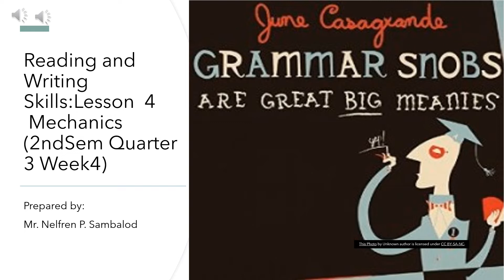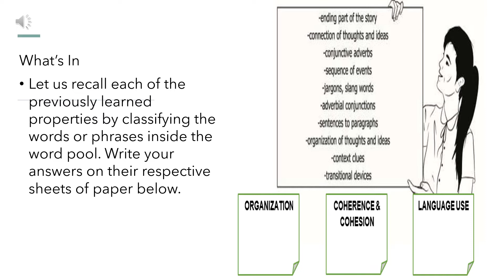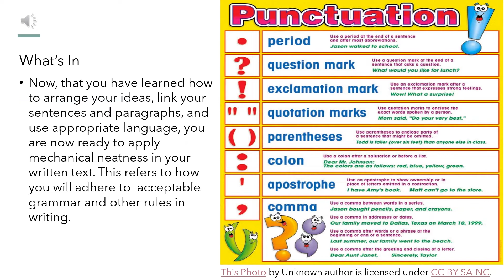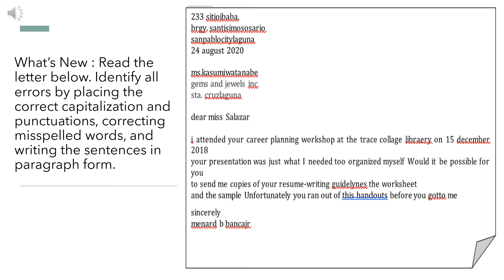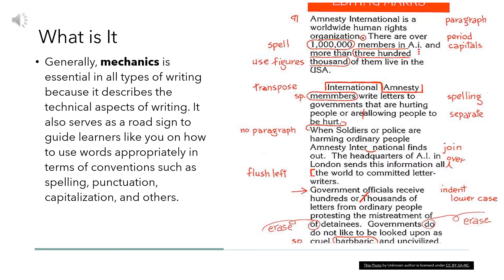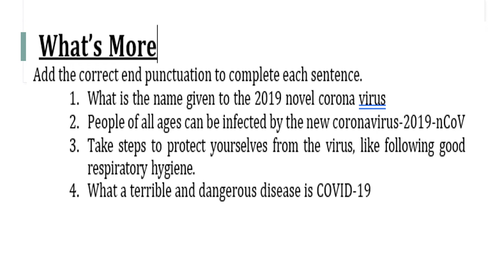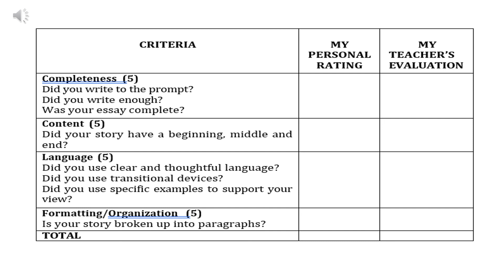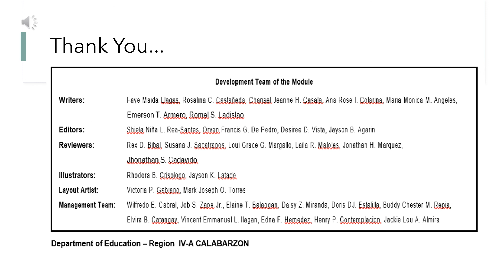Reading and Writing Skills: Lesson 4 Mechanics 2nd Sem Q3 Week5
Watch this video for better understanding of the week's lesson.